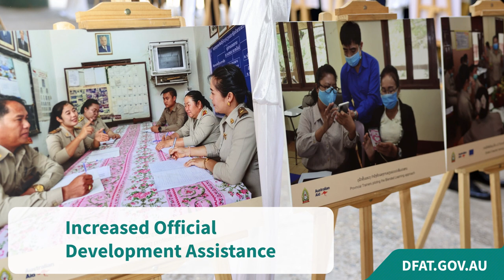Deepening Australia's engagement with Southeast Asia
Australia is invested, engaged and committed to Southeast Asia. In May 2022, the Australian Government announced its intent to deepen our engagement with the region as a priority.

Since then, the Foreign Minister Penny Wong has visited every country in Southeast Asia, with the exception of Myanmar. This is a clear statement of Australia's intent and priorities in the region.

To deliver against its commitment, the Australian Government has:
- Facilitated over 40 visits between Southeast Asia and Australia by senior
Ministers, including four by the Australian Prime Minister, since May 2022.
- Agreed to upgrade our relationships with Laos,
the Philippines and Vietnam and fully implemented the ASEAN-Australia
Comprehensive Strategic Partnership.
- Increased ODA to an estimated $1.24 billion in 2023-24, in line with
the additional $470 million in ODA to Southeast Asia over four years.
- Expanded the cap on the Emerging Markets Impact Investment Fund (EMIIF) to mobilise more private sector finance including in Southeast Asia.
- Appointed a Special Envoy for Southeast Asia and committed to delivering a Southeast Asia Economic Strategy to 2040 to bolster our economic engagement with the region.
- Announced a new Southeast Asia Government-to-Government Partnerships program to deepen government agencies' relationships in the region.
- Supported 100 Australia for ASEAN scholars and committed to hosting a
Special Summit to Commemorate the 50th Anniversary of ASEAN-Australia Dialogue Relations in March 2024.
- Established and continued to expand DFAT' Office of Southeast Asia,
including to support increased engagement with Timor-Leste.

The Government is also:
- Investing $200 million into an Australia-Indonesia Climate and Infrastructure Partnership to support Indonesia's clean energy transition.
- Offering new specialised scholarships complementing the Australia Awards scholarships program, accessible. to Brunei, Malaysia, Singapore and Thailand.
- Designing a new scholarships program for Southeast Asian partners to offer more Australian education and training opportunities to the region.
- Doubling the number of Canberra Fellowships Program visits from the Indo- Pacific, offering around 10 additional visits per year.

Australia shares a region and a future with Southeast Asia. We will continue to build on our longstanding connections with the region, and to support a region that is open, stable, and prosperous, where ASEAN and ASEAN-led institutions hold the centre.